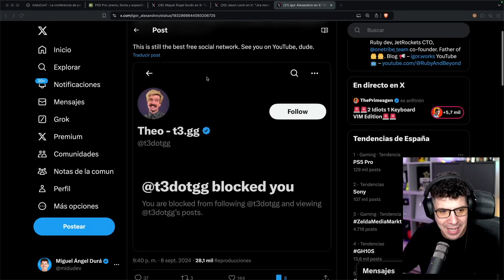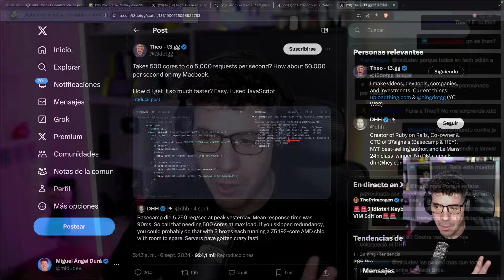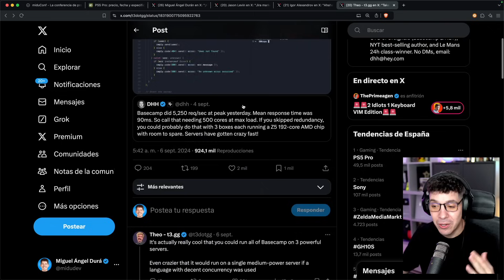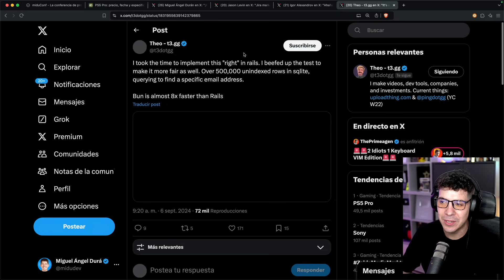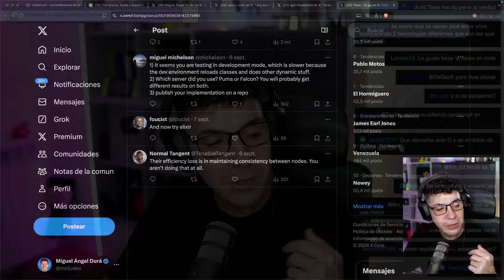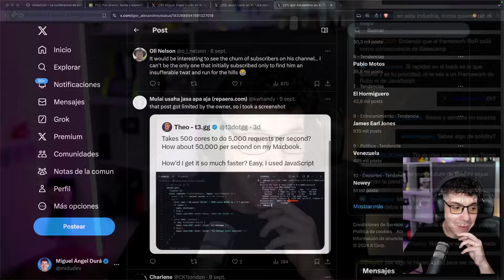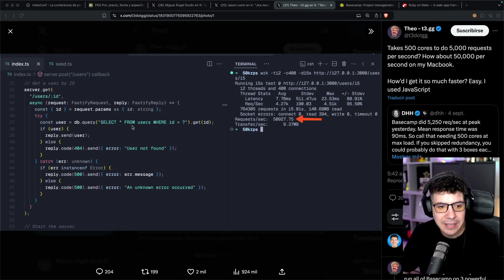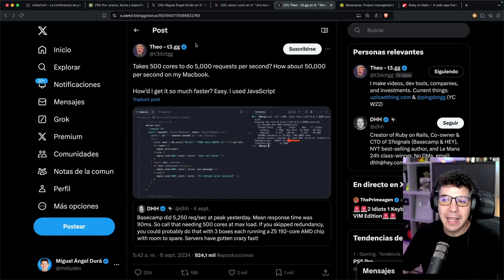Ruby on Rails es absurdamente LENTO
¿Por qué Theo y DHH están en conflicto? Rails vs JavaScript en una batalla por el rendimiento web. ¡Descubre qué pasó y si tiene sentido esta comparación!